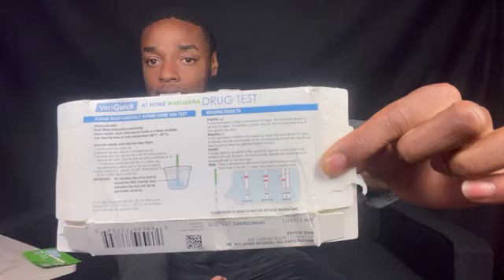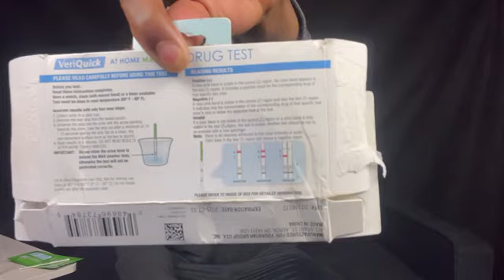Do This Before Your Go To Trucking School | Veriquick At Home Marijuana Drug Test